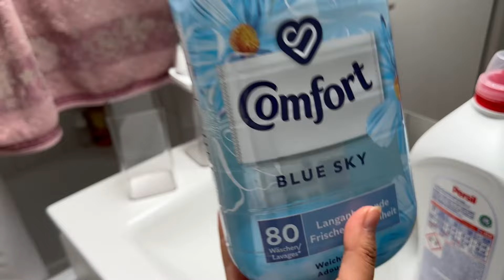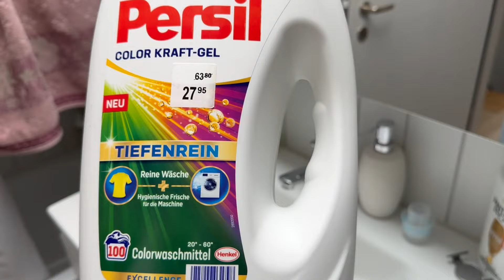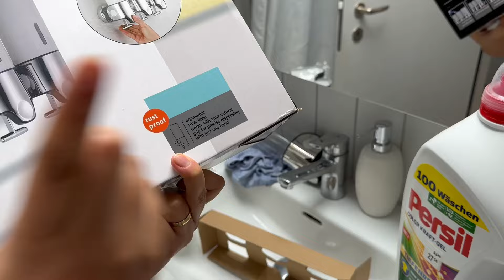Organizando Compras da SHEIN e Testando Acessórios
- Instagram pessoal: @KellWyler
- Instagram da loja: @LelkJoias